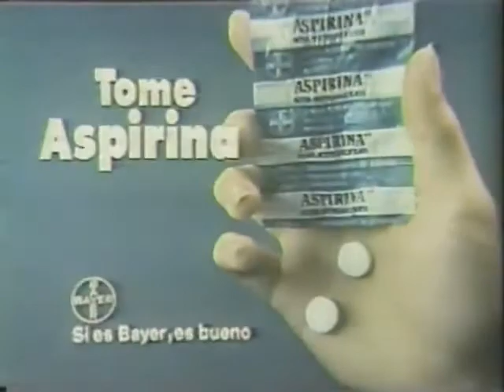Tandas Comerciales TVN (21 de Abril de 1983) [Parte 1/2]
Video rescatado de la cuenta Estudios Aqubé.